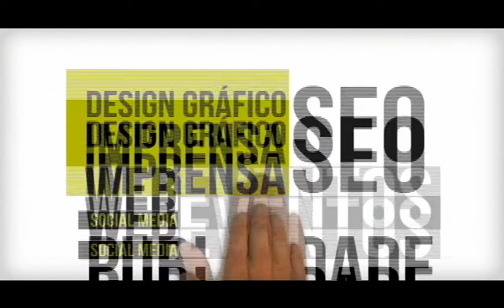DR EDISON BENTO LEITE CLINICA VALE VERDE SALA VIP CINE CULTURA 12032015 BL 2